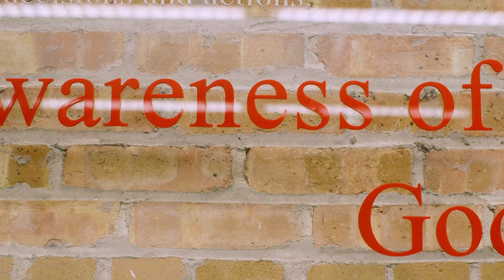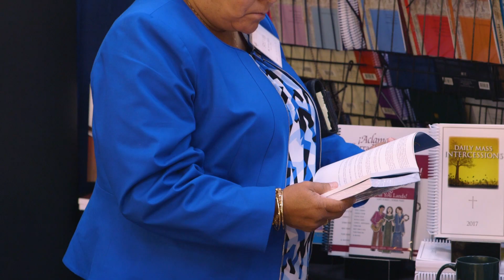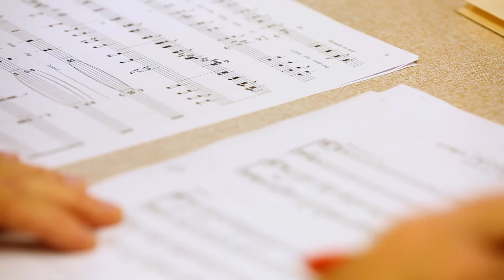Catholic Publishing: Dedicated to Mission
Where does the mission of Jesus Christ and the Church fit into the practical business of Catholic publishing? These Catholic publishing professionals offer their thoughts on that connection and what it means to them.